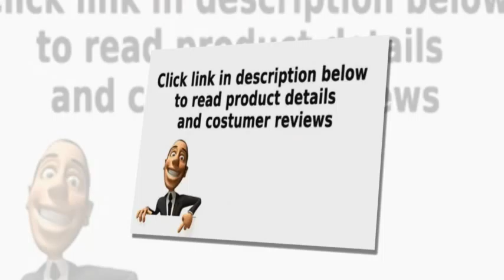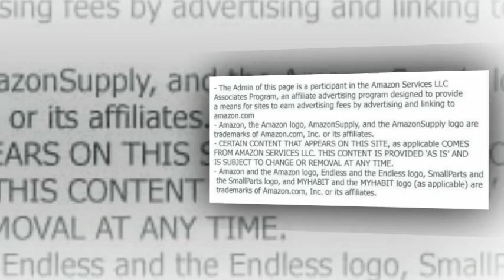bardstown bench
Dark Walnut finish
Rubberwood and birch veneers
black bycast upholstered seat
Sturdy and durable construction

BARDSTOWN BENCH features a dark walnt frame with a black bycast upholsterd seat. Dimensions:48"L, 24"H Some assembly may be required. Please see product details.